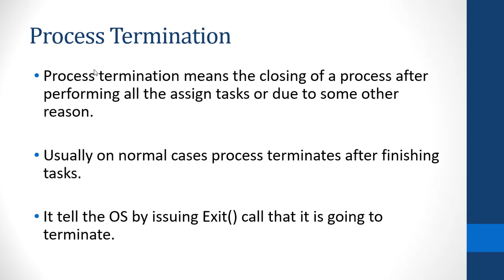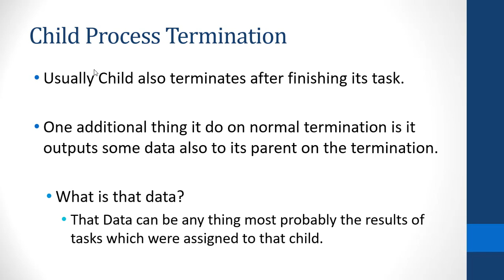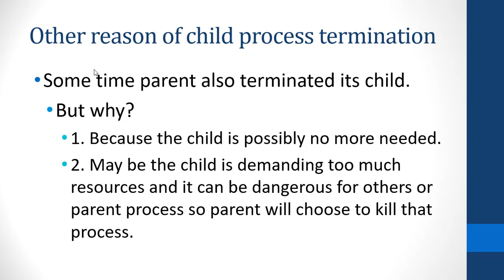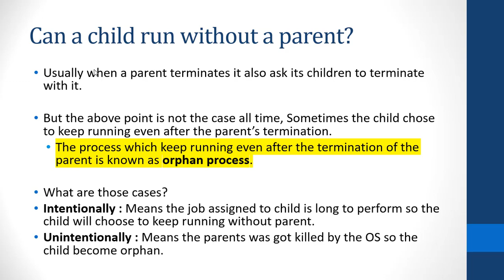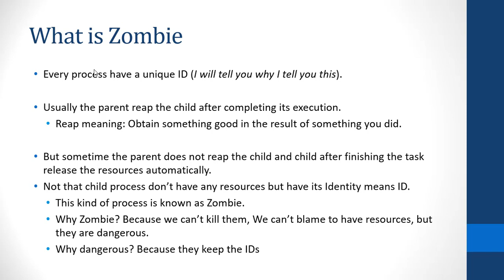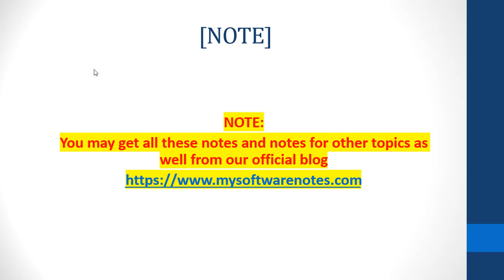Operating System Process Termination Exit(), Abort() | Zombie and Orphan process in Operating System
📢Brief: This video will clear your concept about the process termination in Operating System.
In last lecture we discussed process creation and the child process concept in in Operating System.

📌This lecture will clear your concept about:
👉What is Process termination?
👉How a child process terminated in OS?
👉What is the concept of Orphan process inOS?
👉What is the concept of Zombie in OS?
👉How a child process becomes orphan?
👉How a child prcoess becomes orphan intentioanally or unintentionally?